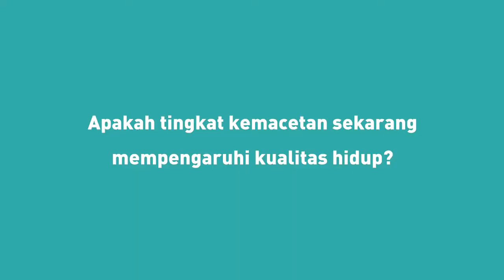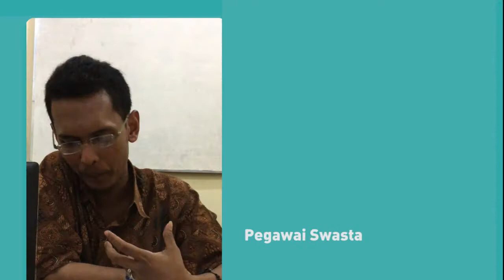Jaga Diri insurance Media Luncheon - Testimony video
A quick draft video for Bold Communications' client Jaga Diri insurance.